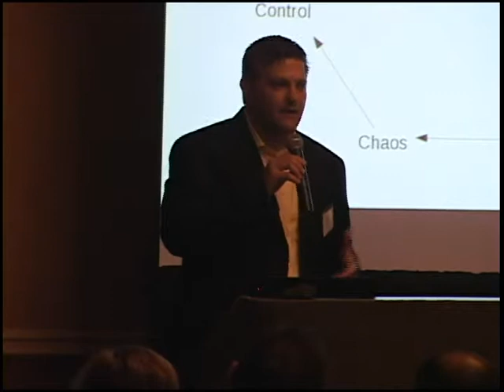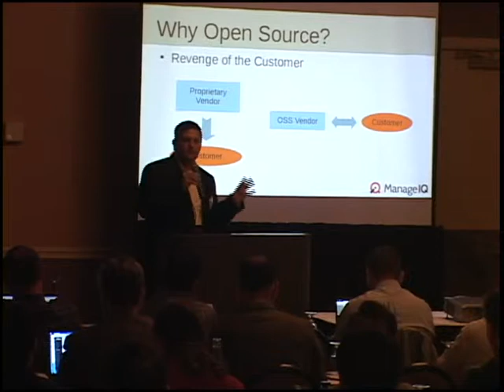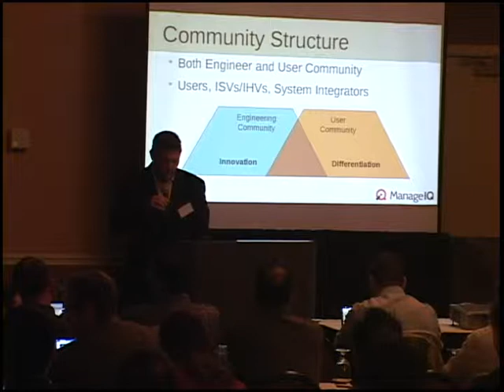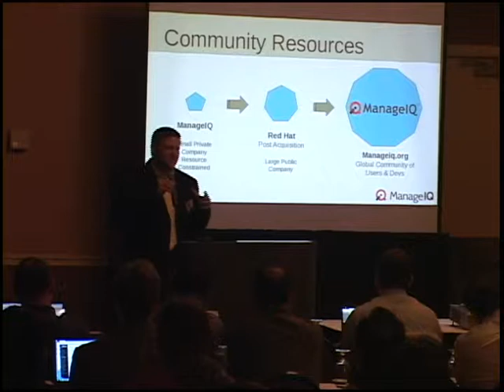Design Summit - Cloud Management Panel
Jarid Cottrell, from Booz Allen Hamilton and Xavier Lecauchois, from Red Hat, kicked off the ManageIQ Design Summit with a discussion on the art of cloud management, moderated by John Mark Walker, also of Red Hat.